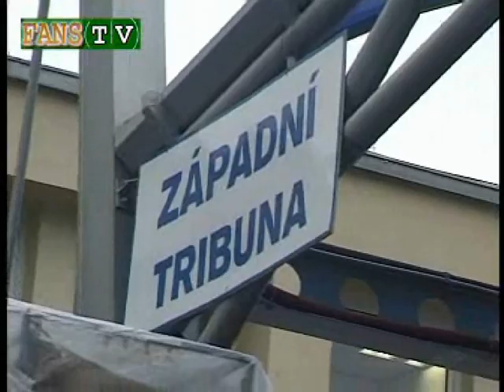FK Mladá Boleslav - Paris Saint Germain 0:0 | UEFA Cup 2006/07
FK Mladá Boleslav - Paris St. Germain 0:0, Pohár UEFA 2006/07
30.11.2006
Rozhodčí: Novo Panič - Tutun, Mirič (všichni Bosna).
ŽK: Poláček, Ševinský, Brezinský - Diané, Baning, Yepes, Dramé.
ČK: 45.+2 Diané (PSG).
Diváci: 4840.

Mladá Boleslav: Miroslav Miller - František Ševinský, Jan Rajnoch, Miloš Brezinský (78. Adrian Rolko), Marián Palát - Jan Kysela (59. Radim Holub), Martin Abraham, Marek Matějovský, Tomáš Poláček - Luboš Pecka (25. Tomáš Sedláček), Marek Kulič.
Trenér: Dušan Uhrin ml.
Transfermarkt ø starting 11: 250.000 €

Paris St. Germain: Mickaël Landreau - David Rozehnal, Mario Yepes, Sylvain Armand (46. Albert Baning), Boukary Dramé - Bernard Mendy, Clément Chantome, David Hellebuyck (77. Cristian Rodriguez), Bonaventure Kalou - Amara Diané, Pauleta.
Trenér: Lacombe.
Transfermarkt ø starting 11: 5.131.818 €

Oba týmy měly před utkáním jasno. Kdo prohraje, vypadne ze hry o postup do jarní části Poháru UEFA. Výhra už skoro zaručovala postup, remíza by přiškrtila, i když ještě zcela nezničila, naděje oběma. Trenéři slibovali ofenzivní boj, hráči začali opatrně, ale postupem času si vytvářeli gólové šance, ovšem bez využití. Vzhledem k tomu, že ve střetnutí Panathinaikosu s Rapidem Bucurest také nepadl gól, tak bezgólová plichta udržela ve hře o postup Mladou Boleslav i Paris Saint Germain.